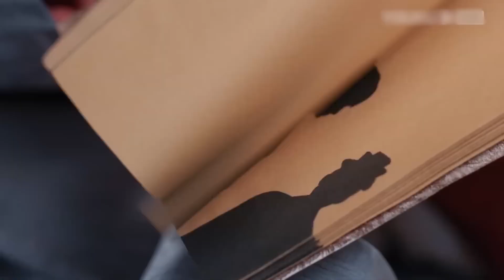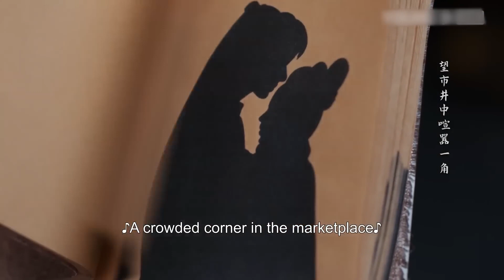【霸道帝君爱上我 The overbearing emperor fell in love with me】EP30 | 霸道帝君跟灰姑娘先婚后爱